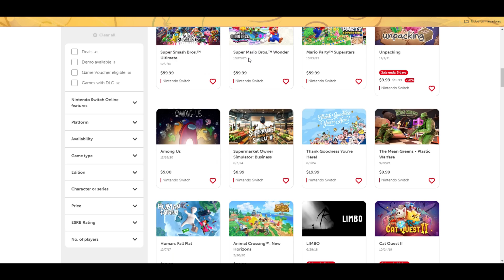💸 DESCUENTOS de Hasta 78% Juegos en la eSHOP que NO Puedes PERDERTE para NINTENDO SWITCH💸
¡Hola, gamers de Nintendo Switch! 🎮 ¿Listos para cazar ofertas épicas? En este video, te traemos los mejores descuentos de hasta un 78% en la Nintendo eShop. 💸 Si eres fanático de los juegos y quieres expandir tu colección sin vaciar tu cartera, ¡no te puedes perder esta oportunidad! Desde los títulos más populares hasta esas joyas escondidas que siempre quisiste jugar, tenemos algo para todos.

💬 ¡Cuéntanos en los comentarios qué juegos piensas comprar! ¿Qué oferta te llamó más la atención? Queremos saber en qué vas a gastar esas monedas de oro. 🏆

👍 Si te gustó este video, no olvides darle like, suscribirte al canal y activar la campanita 🔔 para no perderte nuestras próximas listas de ofertas, reseñas de juegos y mucho más contenido gamer.

🎮 ¡Nos vemos en el próximo video y no olvides aprovechar estas ofertas increíbles en la eShop antes de que se acaben!